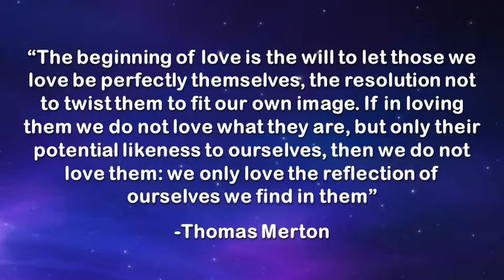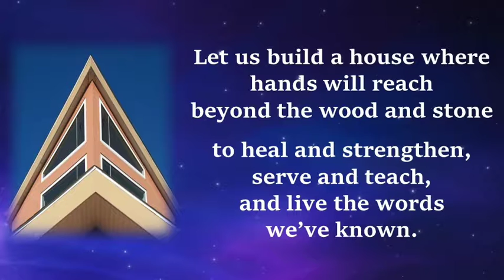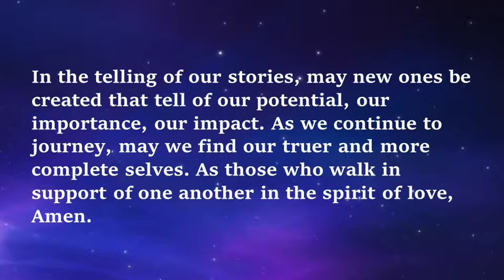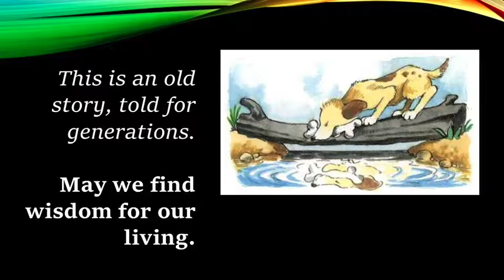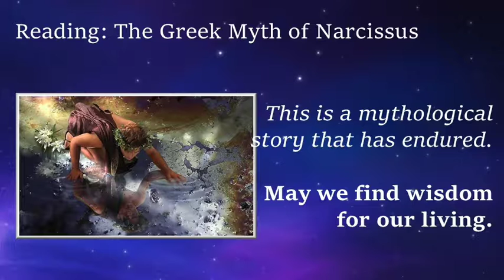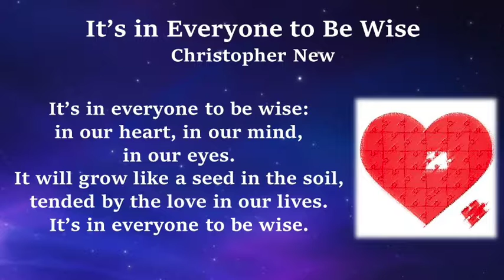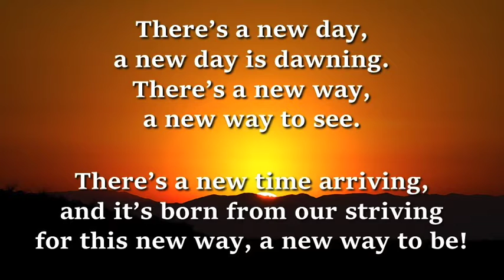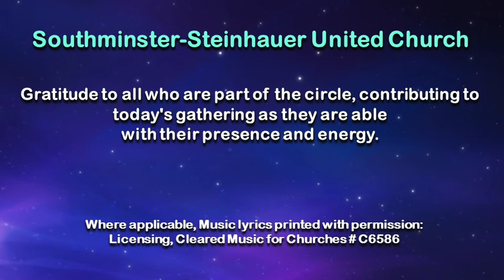Spiritual Gathering of June 12, 2016